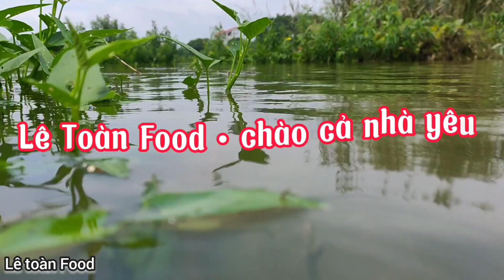Thánh Ăn tiết canh khỏe nhất Việt Nam quay trở lại